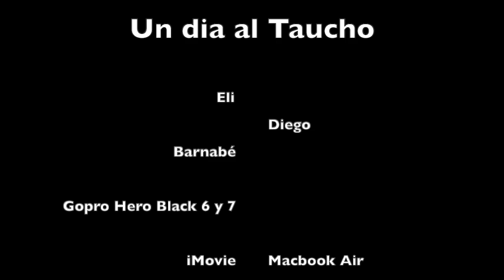Un dia volando en Taucho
Un día en el Paragliding Park Tenerife Taucho, volando en parapente con mis amigos Eli y Diego. Ultimo día de una semana de risas y muy buen ambiente.